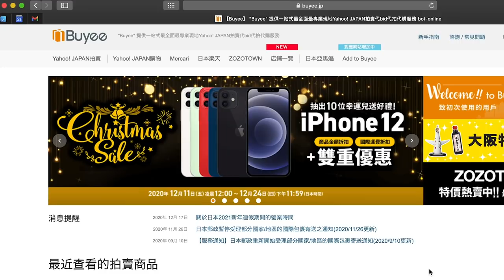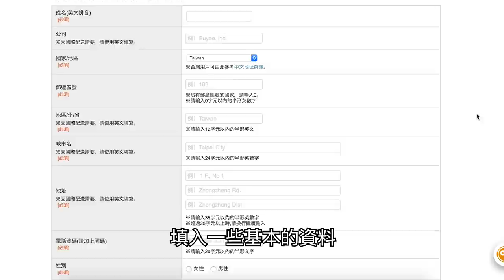太想念日本了？用日本食材做料理來吃吧！｜東瞧特別企劃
🍱太想念日本了？用日本食材做料理來吃吧！🍱
我想在東瞧頻道、臉書、IG的各位，應該都非常地想念日本吧！
除了看東瞧來場線上旅遊之外，其實也可以用吃的來親身體驗
本集就讓新手煮夫偉恩，帶各位用料理來回味日本吧😋😋😋

*本集為合作影片
👉加入會員連結：